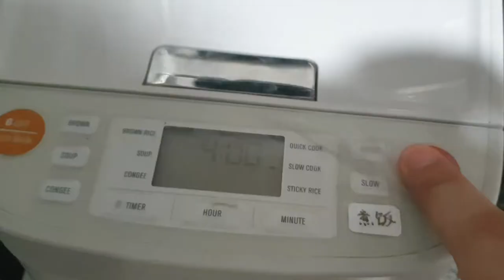绿色豆浆,绿色豆花【在家做甜的】Making Soy milk and soy pudding at home 【Soya bean Episode】班兰叶再利用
好像靠近圣诞的时候什么都想做成绿色的，包括宅在家做的豆浆与豆花😂 。
我的绿色来源乃再循环使用榨过的班兰叶，可不加，也可加新鲜的班兰叶/班兰汁。

Everything turned green near to Christmas 😂   JK
I am using recycle pandan extract residue that suppose to send to dustbin, but to my surprise the colour turned out nice. It is optional to add or you can even add fresh pandan leaves for the aroma. Enjoys.

Soy milk ratio:
1(ONE) raw soy bean to 5(FIVE) water---Blend followed by sieving with cloth

Soy Pudding Coagulant For (200g raw bean + 1Litre water):
GDL            0.5 TSP
Corn Flour 1.5 TBSP
water          50mL